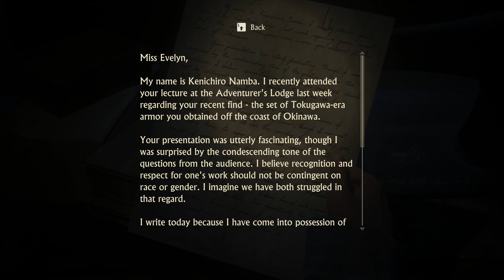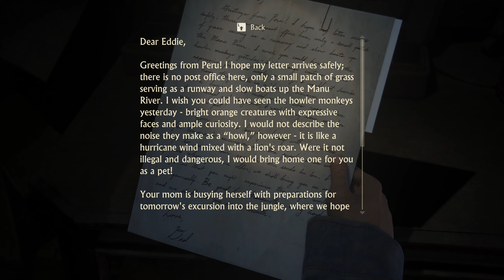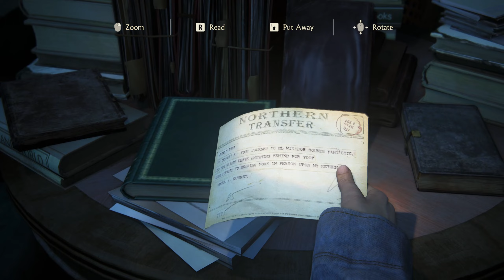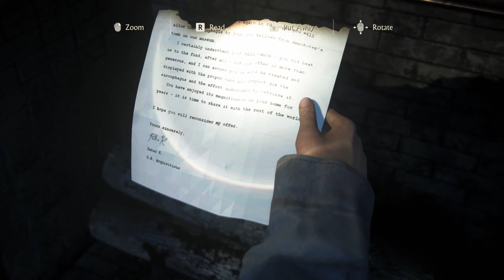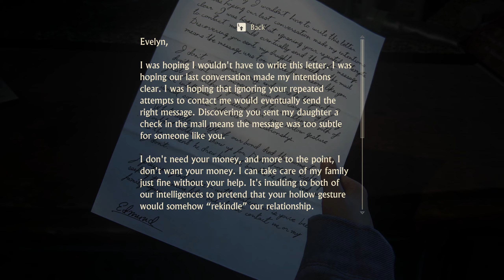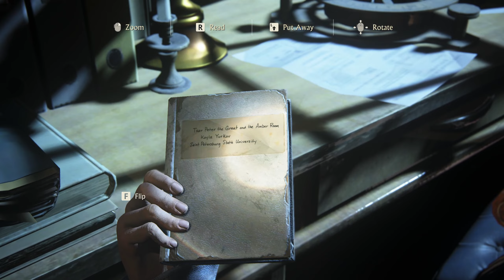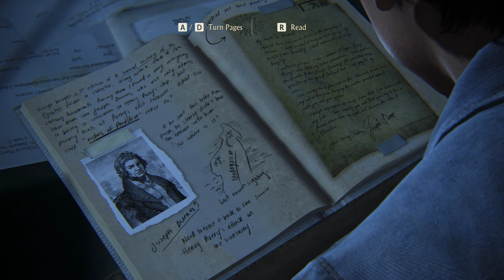Uncharted 4: A Thief's End - The Brothers Drake - Part 19 Walkthrough Gameplay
Uncharted 4: A Thief's End Gameplay Walkthrough Part 19 includes Chapter 16 The Brothers Drake in 1440p 60FPS for PC, also available on PS4 and PS5. This Uncharted 4: A Thief's End playthrough will include the Campaign, All Chapters, Review,  Nathan "Nate" Drake, Elena Fisher, Samuel "Sam" Drake, Victor "Sully" Sullivan, Rafe Adler, Nadine Ross, Hector Alcazar, Cinematics, Reactions, Cutscenes, OST, Soundtrack and more until the Ending of the Single Player Story.

Uncharted 4: A Thief's End is a 2016 action-adventure game developed by Naughty Dog and published by Sony Computer Entertainment. It is the fourth main entry in the Uncharted series. Set several years after the events of Uncharted 3: Drake's Deception. Nathan Drake, a former treasure hunter, is coaxed out of retirement by his presumed-dead brother Samuel. With Nathan's longtime partner, Victor Sullivan, they search for clues to the location of Henry Avery's long-lost treasure

Several years before the events of the first game, Nate and Sam hunt for the treasure of pirate Henry Avery, who plundered a fortune during the 1695 Gunsway heist. Alongside Rafe, the Drake brothers infiltrate a Panamanian jail to access the former cell of Avery's first mate, where Nate discovers a hollow St. Dismas idol. When the prison warden who aided them demands a cut, Rafe impulsively kills him, triggering a frantic escape. Nate and Rafe successfully escape, but Sam is shot by guards and presumed dead. Fifteen years later, following the events of the previous game, Nate has retired in New Orleans with his wife Elena but misses the excitement of his old life. He is visited by Sam, who survived the gunshots and has spent the intervening time incarcerated.

My PC Specs:
RAM - G.SKILL Trident Z5 RGB 6400MHz CL32 32GB
Storage - Samsun SSD 850 Pro 256GB
Storage 2 - Western Digital HDD Black 500GB
Storage 3 - Western Digital HDD Black 1TB
Storage 4 -Western Digital HDD Black 2TB
Storage 5 - Samsung 970 EVO Plus NVMe M.2 SSD 500GB
Storage 6 - Samsung 980 SSD NVMe M.2 1TB
Cooling - Noctua NH-D15 Chromax.black CPU Cooler
Case - Fractal Define R6 Tempered Glass
Monitor 1 - ASUS ROG SWIFT PG27AQDM
Monitor 2 - Gigabyte M27Q

Gaming Peripherals:
Keyboard - Razer Blackwidow Owerwatch Chroma
Mouse - Logitech G502 X PLUS
Microphone - RODE PodMic Microphone, RODE PSA1+ Studio Arm